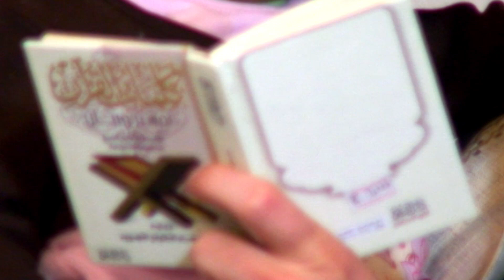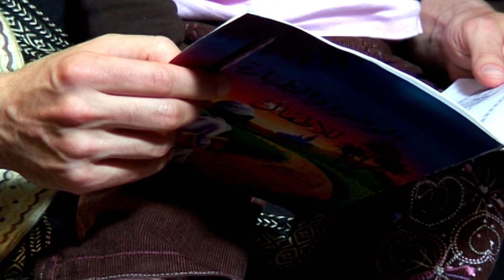Muslime Schätzen Den Wert Des Islam Nicht Er Weiß Nicht Den Wert 06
Deutsche werden Muslime. Warum?

Alle Abschnitte

Hier ist seine Geschichte ...

Täglich werden Hunderttausende von Menschen zu Muslimen auf der Welt. Die Religion des Islam verbreitet sich schnell. Warum werden diese Leute Muslime? Was ist das Geheimnis der Religion des Islam? Das Ende von fast jedem, der den Islam studiert, endet damit, ein Muslim zu sein. Hier ist ihre Geschichte. Lerne den Islam aus der Sprache der Muslime ...

Sie können uns unterstützen, indem Sie auf die Schaltfläche "Gefällt mir" von Videos klicken, indem Sie diese auf Ihrer Seite teilen. Vielen Dank.

Sie können weitere Videos aus unseren Wiedergabelisten ansehen 👇

► Islamische Cartoons

►Ausländer, die zum Islam Konvertierten

►Deutsche Muslime

►Mit Dem Islam Beehrte Menschen

►Historische Städte

►Islamische Älteste

►Moscheen in Istanbul